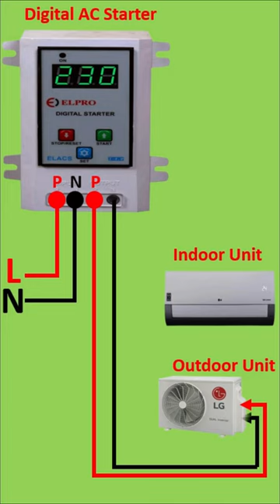Digital AC/Air Conditioner Starter Connection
Split Digital AC/Air Conditioner Starter Wiring Connection Diagram Provide to Learn About LG Carrier Inverter split ac wiring diagram | split ac indoor to outdoor wiring diagram | ac indoor & outdoor  unit wiring diagram.